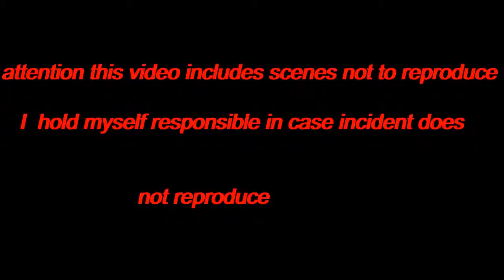I specialize in night hiking mtb plus downhill